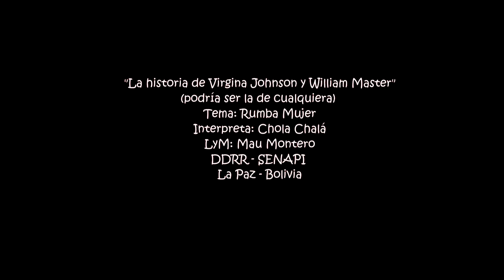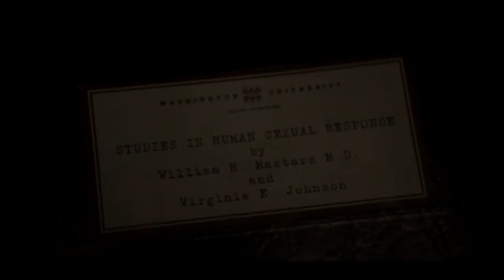Rumba Mujer - Chola Chalá - Master y Johnson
Tema: Rumba Mujer
Grupo: Chola Chalá
DDRR - SENAPI
La Paz - Bolivia
Imagen: Masters of Sex (TV Serie)